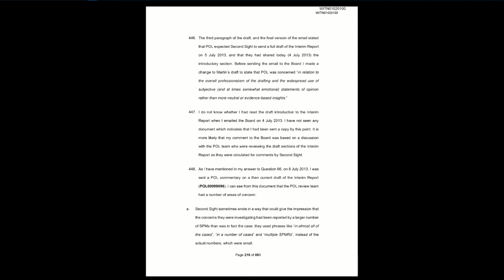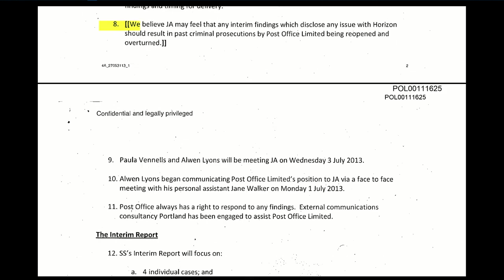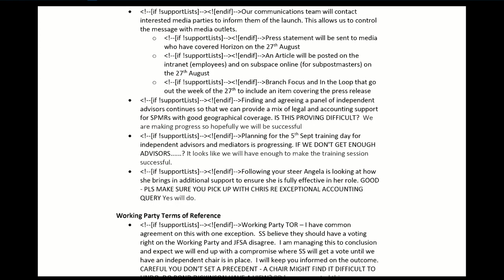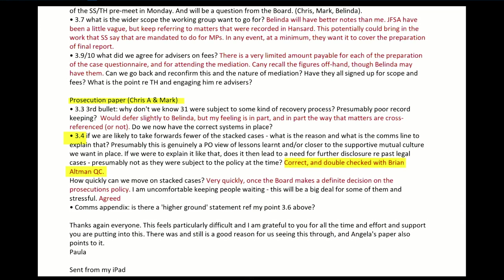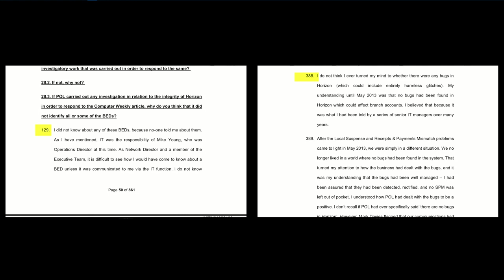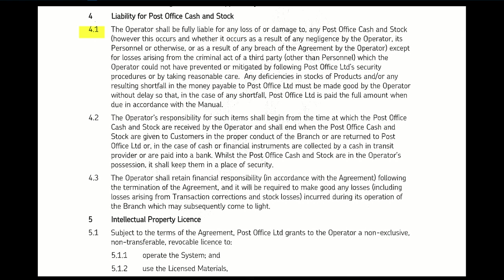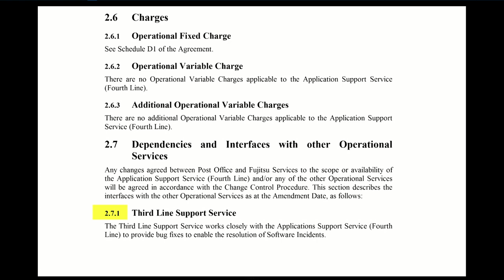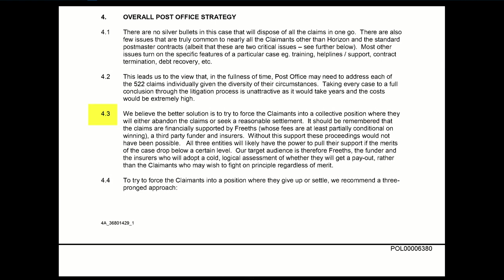Paula Vennells 24 May Post Office Horizon IT Inquiry part 1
During the questioning by a lawyer representing several subpostmasters, Paula Vennells affirmed her affection for the Post Office. She then became visibly emotional, taking a moment to regain her composure.